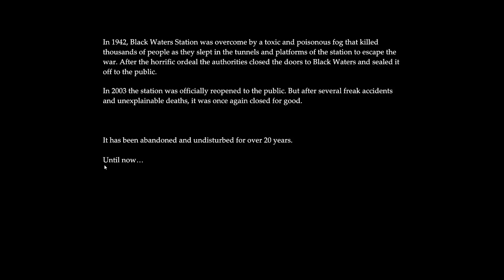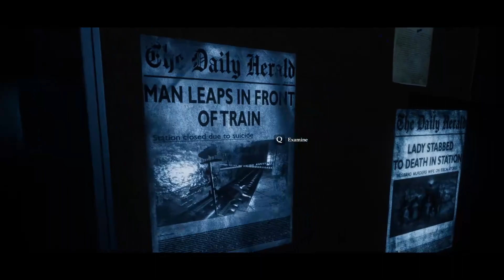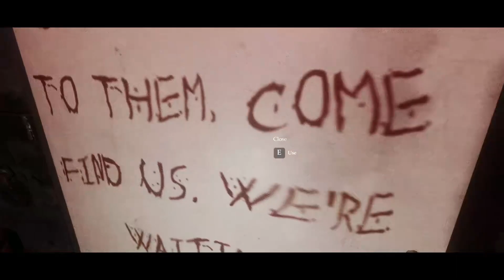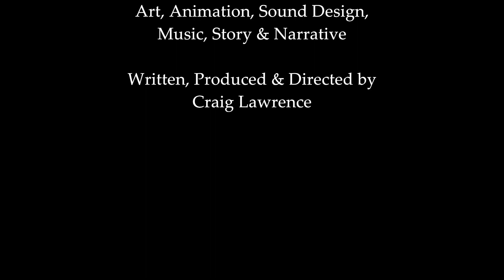วันๆของผมในสถานีรถไฟก็งี้ละครับ | Golgotha เกมชื่อมันอ่านยังไงฟะ!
มาลองเล่นเกมเขย่าขวัญอีกรอบดู แต่หลังจากน่าจะเข็ดหลาบไปอีกสักพัก
ว่าแต่เรามาทำอะไรที่นี้นะ?
ขอบคุณทุกคนที่แวะเวียนเข้ามาชมนะฮะ^^